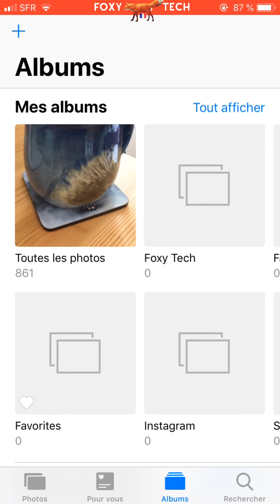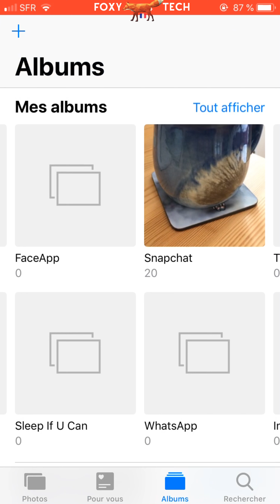Comment Supprimer Toutes Les Photos WhatsApp Sur iPhone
Tutoriel facile à suivre pour supprimer toutes les photos enregistrées depuis Whatsapp sur votre iPhone. Vous avez accumulé des centaines de photos depuis Whatsapp et vous ne voulez plus les voir sur votre iPhone ? Apprenez à les supprimer facilement et en une seule fois dès maintenant !

Étapes:

Ouvrez l'application Photos sur votre téléphone.

Dans photos, appuyez sur albums en bas.

Faites défiler les albums jusqu'à ce que vous voyiez un album appelé " WhatsApp ", ouvrez cet album.

Appuyez sur " Sélectionner " en haut à droite.

Appuyez ensuite sur " Tout " en haut à gauche.

Appuyez sur l'icône " poubelle " en bas à droite, puis sur " supprimer " dans la fenêtre contextuelle.

Appuyez sur "Supprimer les éléments".